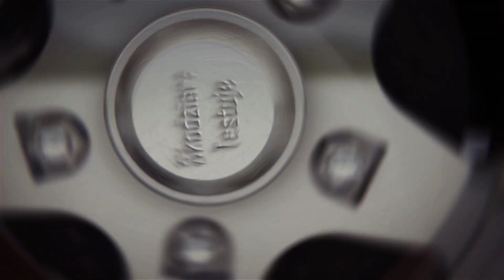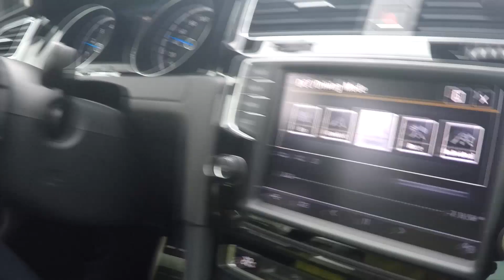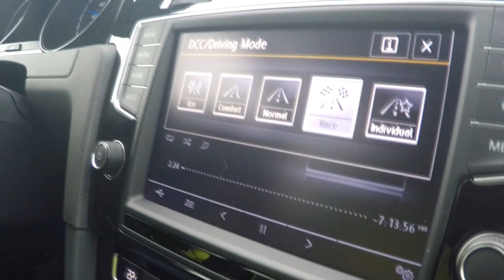Volkswagen Golf 7 R 2.0 TSI 400HP 2016 PL TEST Carolewski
Quick Review Golfa 7 4motion z silnikiem 2.0 TSI i mocy 400KM 520Nm Stage 2

-wydajniejszy intercooler Forge
-pełny układ wydechowy MG Motorsport z regulacją klap, downpipe z katalizatorem wysokiego przepływu
- układ dolotowy Racingline
-oprogramowanie silnika
-oprogramowanie skrzyni biegów DSG

0-100=3.9s
100-200= 9.5s
1/4 mili= 11.9s

Samochód kompleksowo modyfikowany w Jetronik Wrocław

Fot: Carolewski.pl, Eddy Back